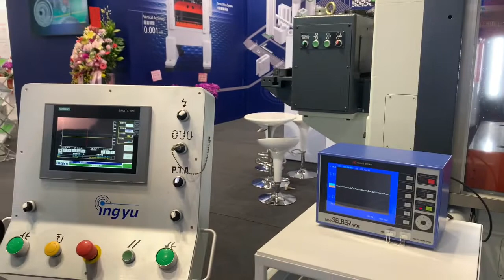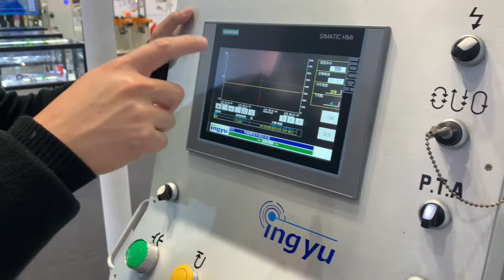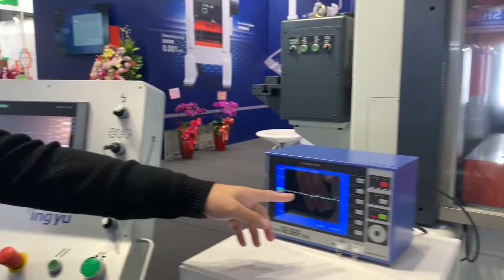Stroke Adjustable High Speed Press 行程可調高速沖床｜Apex.K80A #1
Stroke Adjustable High Speed Press 行程可調高速沖床
Stroke Adjustable             多段行程可變
Knuckle Joint Drive          肘節變速機構
BDC Compensation         下死點補正系統

瑛瑜在 2022 年 TIMTOS 國際工具機展特別展出 Apex.K80A 行程可調高速沖床。Apex.K80A 沖床配備下死點自動補正系統，不需暫停生產重新調整閉模高度，也能降低冷熱機沖壓時的下死點變化，進而提高產品的良率。